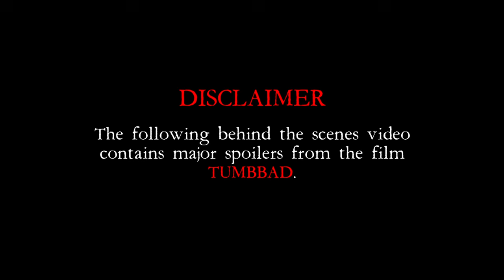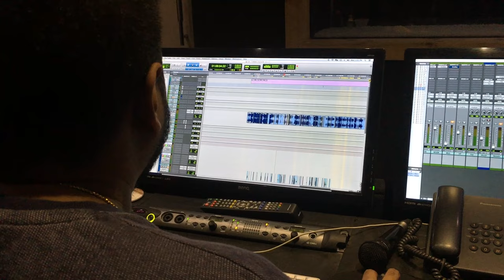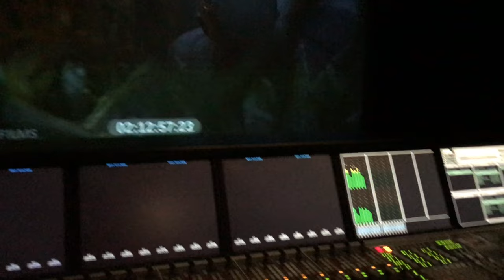The levels of Tumbbad | The Sound Design | Sohum Shah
Tumbbad has been garnering a lot of praises for it’s sound design. Several sleepless nights and having to master the sound at least four times we finally got it right. Check out the story of ace sound designer, Kunal Sharma as he spills the beans on how he had to build the sound of Tumbbad from the scratch & what went in the process of doing it.

Cast: Sohum Shah, Jyoti Malshe, Dhundhiraj Prabhakar Jogalekar, Anita Date, Deepak Damle, Ronjini Chakraborty & Mohd. Samad
Directed By: Rahi Anil Barve
Co-Directed By: Adesh Prasad
Produced By: Sohum Shah, Aanand L Rai, Mukesh Shah & Amita Shah
Executive Producer & Creative Director: Anand Gandhi
Co-Produced By: Mitesh Shah, Kanupriya, Adesh Prasad, Tomas Eskilsson - Anthony Muir (Film i Väst), Sean Wheelan (Filmgate Films)
DOP: Pankaj Kumar
Editor & Creative Producer: Sanyukta Kaza
Written By: Mitesh Shah, Adesh Prasad, Rahi Anil Barve, Anand Gandhi
Production Designers: Nitin Zihani Choudhury & Rakesh Yadav
Original Songs Composed & Arranged by: Ajay – Atul
Original Score: Jesper Kyd
Sound: Kunal Sharma
Lyrics:  Raj Shekhar
Line Producer: Girish Patel
Post Production Supervisor: Pranav Thakkar
Visual Effects: Filmgate Films AB
Colour By: Redchillies.color
Colorist: Tushar Jadhav
Visual Promotions: Just Right Studioz
Publicity Design: Seek Red
Costume: Smriti Chauhan & Sachin Lovalekar
Makeup: Serina Mendonca Texeira & Shrikant Desai
Prosthetics/Special Effects Make-Up: Dirty Hands, Studio Hash